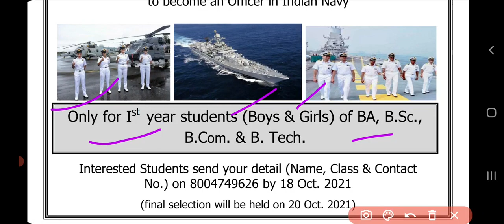Join NCC in Lucknow University for Naval wing || Lucknow University Updates 2021 || NCC new batch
Join NCC in Lucknow University  for Naval wing || Lucknow University Updates 2021 || NCC new batch 2021

➡️ Playlist Suggested ⬅️

हम प्रवेश परीक्षा कक्षाएं, विश्वविद्यालयों और कॉलेज प्रवेश के बारे में अपडेट, परिणाम अपडेट, प्रवेश परीक्षा अपडेट, प्रवेश प्रक्रिया और मेरिट के संबंध में सभी अपडेट प्रदान करते हैं।

👉 आपका एक शेयर दूसरों की जिंदगी बदल सकता है सुरक्षित रहें और अपना ख्याल रखें ! ❤️